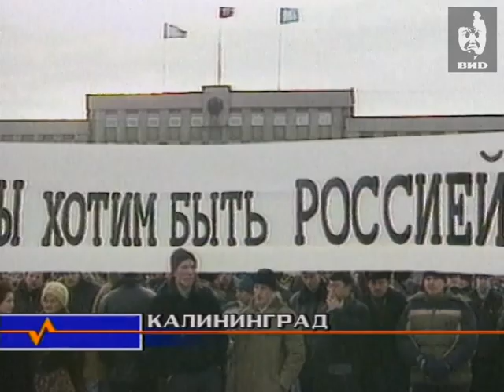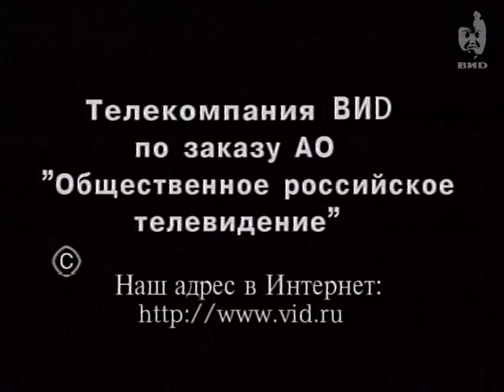Здесь и сейчас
Персоны:
Егоров В.Г. -- адмирал военно-морского флота, кандидат военных наук, командующий Балтийским флотом (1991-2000), губернатор Калининградской области (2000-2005).